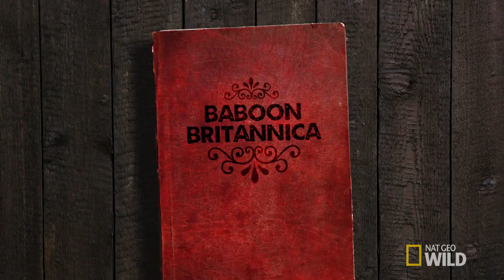Top Banana Battle